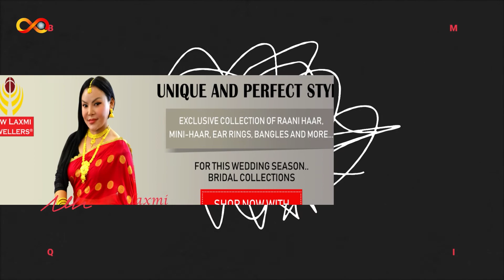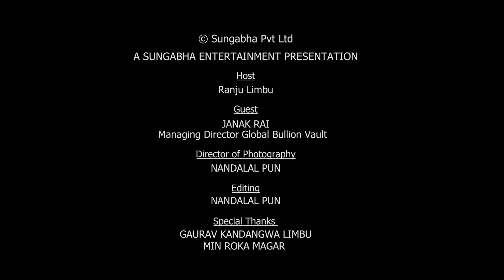के तपाईको गर-गहना सुरक्षित छ त ? यदि छैन भने आजै Global Bullion Vault मा सम्पर्क गरिहालौं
Janak Rai (MD Global Bullion Vault) Explains his business | VAULT | SAFE DEPOSITE |